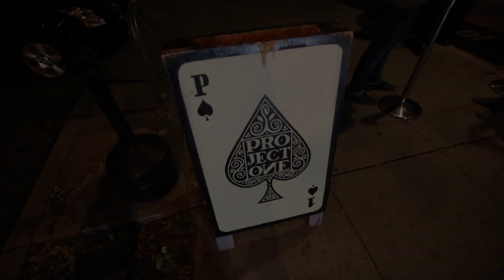FLASHBANG SF VOLUME IV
Flashbang sf : 1-Year Anniversary Edition
 Project One, San Francisco

Installations:
Thom Nguyen
Raul Guerrero
Karina Ramirez
with an art show set by Buried Child

Sets:
Bells & Whistles
Cavalry
All Hazards
Moredillon vs. Charlemagne
Buried Child

FLASHBANG SF 2013
FLASHBANG SF VOL V:February 1 @ Project One
Booby Trap: February 15 @ 222 Hyde

wanderwolf media

music: the main ingredient (original mix) - Milk & Sugar & Yves Murasca